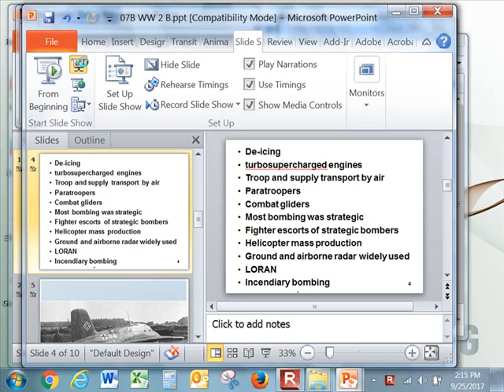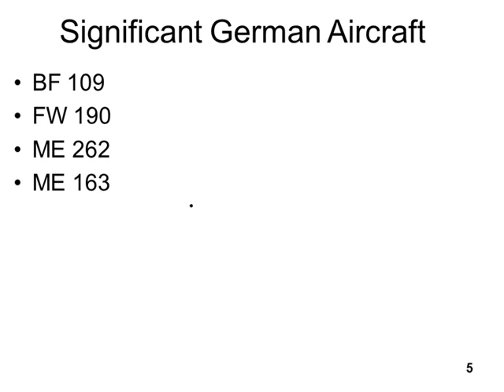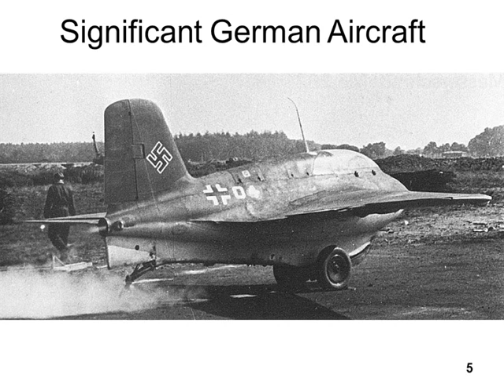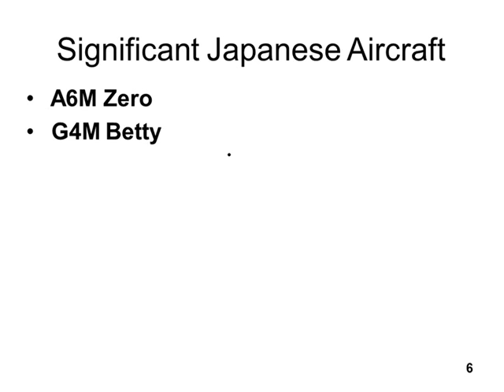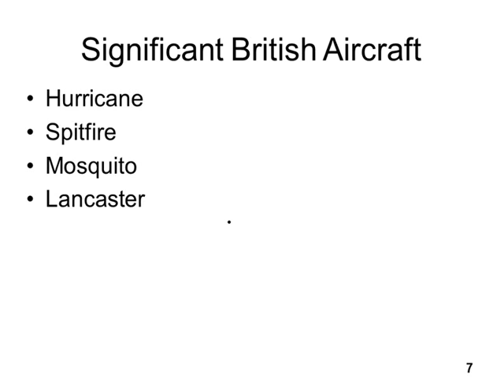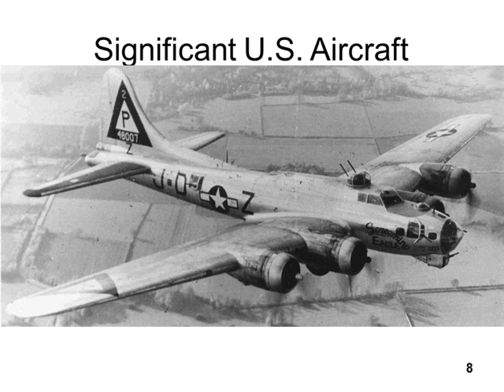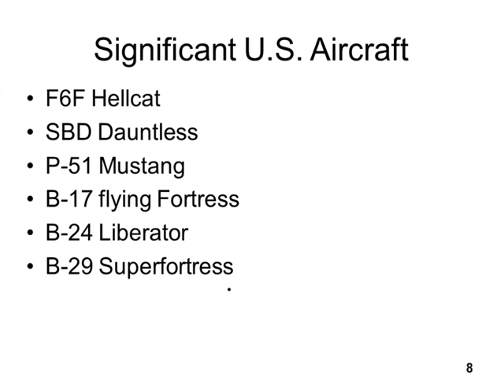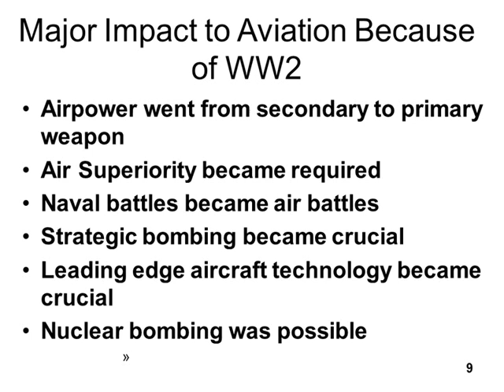07 WW 2 Part 4 Sep 25